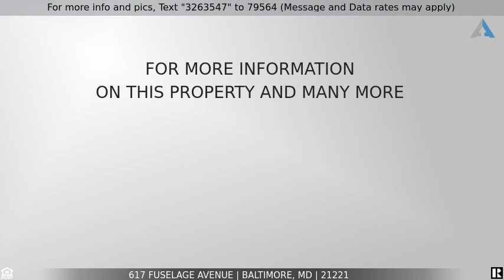Priced at $319,900 - 617 Fuselage Avenue, Baltimore, MD 21221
Home for Sale in Baltimore

Gorgeous Gem in Goldentree has it all. This 3 Bedroom , two full bath split level home has many updates throughout. Updated bathrooms. SS appliances. Large family/rec room with fireplace in lower level. Sliders off dining room leads to a backyard oasis with upper and lower decks with a unique wooded backdrop that provides privacy.